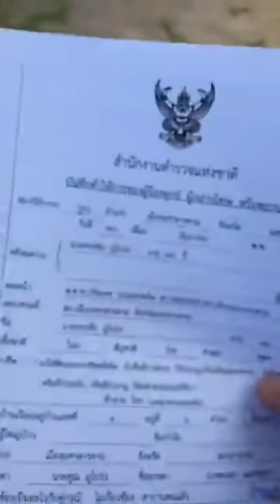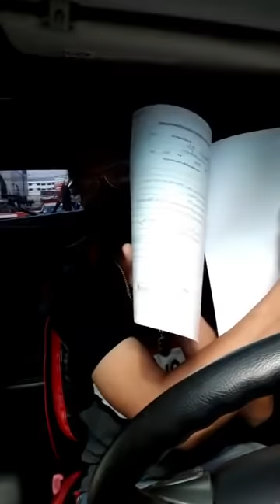ตี๋ใหญ่ติดใจ ทำไมสั่งไม่ฟ้อง!!